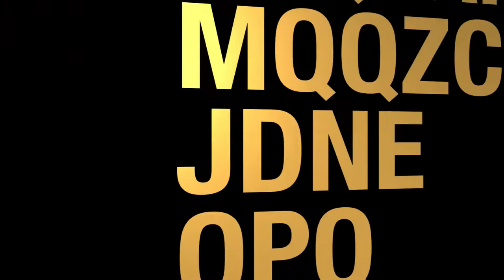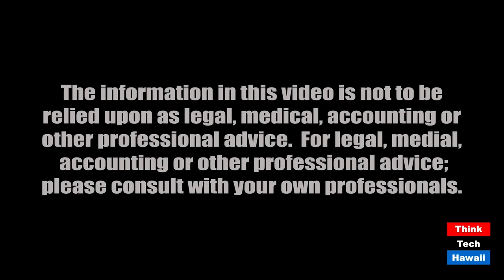A Sole Practitioner attends HSBA's Leadership Institute (Life In The Law)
There's much to learn in this program.  The host for this episode is Jay Fidell.  The guest for this episode is Clarissa Malinao.

Clarissa Malinao, attorney at law in a sole practitioner law practice focused on criminal defense and family court cases, and who is a per diem District Court Judge, helps us understand the nature of her practice and what she has learned from the HSBA's Leadership Institute.